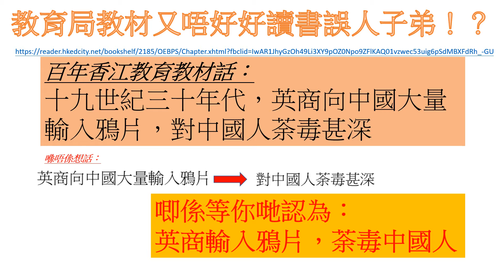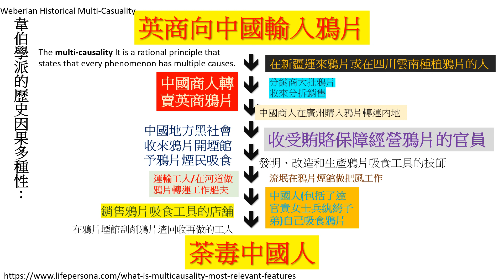英商輸入鴉片荼毒中國人？教育局教材又唔好好讀書學好通識，教錯人誤人子弟！？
一個錯漏百出的的教育局教材：
一、百年香江

香港開埠前只是一個寧靜樸素的小漁村，一場鴉片戰爭，為這小島掀開了不平凡的命運。
十九世紀三十年代，英商向中國大量輸入鴉片，對中國人荼毒甚深，清政府派林則徐為欽差大臣到廣州禁煙，他將英商的鴉片全數收繳，並付之一炬，最後引發了鴉片戰爭。面對英國的船堅炮利，清政府無力對抗，終於被迫簽下南京條約，割讓香港給英國作為賠償。從此，香港便變成了英國的殖民地，展開了不平凡的命運。

為何香港的鴉片貿易會盛極一時？
香港是因鴉片而開埠的，所以成為英國殖民地後，便順理成章成為了鴉片貿易的正式轉口港。在十九世紀中到二十世紀初，鴉片都是香港重要貿易之一，其時煙館林立，更擁有鴉片專買的特權。
一八八六年倫敦「禁止鴉片貿易會」力促國會通過一項譴責香港鴉片專賣的法案，但當時的香港總督認為禁煙對香港的收入影響太大，所以反對廢除鴉片專賣制度。到了一九零九年二月，上海舉行了國際禁煙會議遠東區會議，決議限制販賣麻醉毒品，加上英國國會對香港仍未禁煙的反對聲音亦愈來愈大，在種種壓力下，香港終於同年三月一日同意廢除熟鴉片出口的許可，同時封閉了二十六間煙館。到一九一零年二月，全港煙館查封，銷售和吸食鴉片終於成為非法，鴉片帶來的毒害亦成為了歷史。

「洗太平地」的太平地在哪裡？

上一輩人經常說「洗太平地」，究竟甚麼是「洗太平地」呢？那個「太平地」又指甚麼地方呢？
早期居於香港的主要是華人和英國人，英國人居住在所謂的上流社會，一切生活設施都很現代化，而華人大部分都是因中國戰亂和饑荒而逃難到香港，所以居住的環境和生活都十分惡劣，經常發生流行性的傳染病。一八九四年，香港便發生了一次嚴重的疫症──黑死病，即是鼠疫，重災區在以太平山街為主的太平山區。事後政府為了防止疫症傳播，於是禁止居民進入區內，後來更將區內的民居全部拆除，進行了大規模的清潔行動，而「洗太平地」便是由此而來，這個民居的原址最後更被闢為「卜公花園」。
那次疫症之所以會如此嚴重，其中一個原因是當時的華人大多相信中醫，患病時都習慣在家中醫治，結果將疫病傳染給家人。加上當時政府查疫人員一發現患者，便會將他強制送進西醫院隔離，很多人都一去不返，結果令更多華人不願到醫院診治。他們將病人匿藏在家，死後就偷偷棄屍街頭，令疫症傳播得非常快。疫症於一八九六年才受到控制，而全港有二千五百四十七人染疫喪生。疫症發生之後政府意識到華人惡劣的居住環境，是瘟疫發生的溫，於是下令華人居住的屋宇一定要建下水道和自來水設施，不符合規格的一律拆除，自此公共生便一直是政府關注的重要議題。

香港最悲慘的聖誕

聖誕節本是普天同慶的日子，但一九四一年十二月二十五日，香港卻經歷了最嚴重的災難，因為由那天起香港正式進入了三年零八個月的日治時期。
一九四一年十二月八日，日軍首先由陸路進入新界，英軍在新界南部的醉酒灣防線堅持了數天，到十一日上午終於被日軍突破了防線，英軍守將只好放棄新界和九龍，退守香港島。十二日晚起，雙方開始隔岸炮戰，港島北岸在日軍猛烈炮轟下遭到極大破壞。十八日晚上日軍在港島北岸至筲箕灣一帶登陸，守軍在多個防線頑強抵抗，最後都分別被日軍擊退。二十五日下午，守軍指揮官向港督楊慕琦報告，守軍的彈藥及水源都被斷絕，無法繼續抵抗，終於當日晚上七時，港督在九龍半島酒店的日軍指揮部向日軍無條件投降，香港亦開始了三年零八個月的黑暗日子。
日治期間，日軍實行軍法統治，所有英軍及香港政府官員都被送進集中營，商人的資產被沒收、銀行存款被凍結、軍票取代了港幣，結果導致百業凋零、糧食和燃料奇缺、全港停電數月等，部分市民被強制返鄉，留在香港的市民只有六十萬，日子苦不堪言。一九四五年八月十五日，日本投降，香港正式結束了三年零八個月的黑暗日子，回復和平。

香港最嚴重的火災和水荒

香港最嚴重的火災發生在一九五三年。中國內戰期間，大量難民湧入香港，令香港的木屋區大量增加，那些木屋區設備簡陋，規劃混亂，極容易釀成火災。一九五三年十二月二十五日，石硤尾的木屋區便發生了香港有史以來最嚴重的大火，火場面積綿延四十五畝，焚毀木屋七千多間，六萬多人無家可歸。
這場大火令政府下定決心制定徙置政策，興建多層的徙置大廈，逐步徙置木屋區居民。後來港府在災場重建了多座七層徙置大廈，開始推行徙置計劃，之後所謂的「居者有其屋」的公屋政策和居屋政策，便是當年徙置計劃的延續。
歷劫而生的除了「居者有其屋」外，還有香港的水利工程。一九六三年六月，因為長期天旱，香港供水緊張，加上當時中國亦陷入了經濟困難，廣東省有很多人湧入香港，加劇了香港水荒的情況。為了節約用水，政府首次實施四日供水四小時，在供水的那一天，所有街邊的水喉都會排滿長龍，曾經歷過的人一定不會忘記，而「樓下閂水喉」這經典名句至今仍叫人印象深刻。
當時的中國總理周恩來考慮到香港的水源嚴重不足，要解決那麼多人的食水問題，只有借助大陸的水源，於是決定興建東深供水工程。工程於一九六四年動工，一九六五年三月一日開始向香港供水，之後又擴建了幾次，在這段期間香港也增建了幾個水庫，從此香港便告別了水荒。

六七暴動因五仙而起？

一九六七年香港發生了最大規模的暴動，事件的導火線是由天星小輪宣布加價五仙引起的。
自第二次大戰之後，香港經濟困難，巿民的生活十分艱苦，貧富懸殊，加上政府對社會福利並不重視，令社會充滿了對政府的怨氣。六零年代物價上漲，巿民生活壓力及對社會的不滿漸增，一九六六年三月十七日，政府同意天星小輪上層票價由兩角加至兩角五仙，下層由一角加至一角五仙，加幅最高達百分之五十，因而激起巿民激烈反應。同年四月四日，一名青年蘇守忠在天星碼頭絕食抗議，警方於翌日以阻礙通道的罪名將他逮捕，消息傳開後，一批支持他們的市民即上街示威，最後演變成有人搶掠及燒車，及至警方出動鎮壓及實施宵禁，事件才暫告平息。
天星小輪事件平息之後，社會的矛盾並沒有解決，加上中國內地發生文化大革命，極左的思潮對打工階層產生了很大影響，加劇了社會的緊張氣氛。一九六七年五月，新蒲崗的人造膠花廠發生勞資糾紛，終引發了香港歷史上最大規模的警民衝突。人造膠花廠的罷工工人在工廠貼滿大字報，又走出街頭靜坐，引起了社會各界關注。各業工人紛紛前往慰問，每日川流不息，令罷工人士更加聲勢浩大。
港府後來出動大批防暴警察用武力驅散工人，又逮捕了部分工人，但激烈的鎮壓行動卻引起更強烈的反彈，大批工人及左派人士每日排隊到港府貼大字報抗議。五月二十二日警方再一次武力鎮壓，並釀成了流血事件，之後左派勢力開始以武力方式與香港政府對峙。示威民眾除了與警方街頭對峙、癱瘓交通之外，還到處放置真假炸彈，令社會處於極不穩定的狀態。
這次事件令香港經濟陷於低潮，資金大量外流，不少人移民外國，而事件亦暴露了當時香港社會勞資之間和官民之間的尖銳矛盾。港府事後為了安定社會，推出了新的勞工法例、增設民政司署專責處理官民溝通、將中文列為官方語言等，以懷柔政策紓解社會矛盾，終令香港在穩定的社會環境下再次邁入高速發展的階段。

廉政公署唯一一次特赦

社會經濟得到發展，帶來的卻是貪污問題。七十年代香港貪污情況嚴重，特別是一些與市民有密切接觸的部門，如警察、消防及工務局等。香港政府為了遏止貪污，在一九七四年成立了港督特派廉政專員公署，由港督授予獨立的調查、搜查、拘捕和起訴權力。廉政公署調查發現警察內部貪污情況非常嚴重，幾乎每個人都有所牽連，而總警司葛柏、探長呂樂及藍剛等更被查實是貪污大鱷。
廉署的調查觸動了每個警察的神經，使到警察內部人人自危。於是一九七七年十月三十一日和十一月一日，近五千名警務人員及家屬到九龍警察球場集會，反對廉署調查，並向警務署長遞交請願信，在回程經過設在中環和記大廈的廉署總部時，部分人更衝上廉署總部打破玻璃大門及打傷廉署職員。後來港督作出讓步，頒令特赦一九七七年一月以前犯有貪污罪行的警員，事件才得以平息。雖然如此，廉署的行動對肅清香港的貪污行賄現象已經起了十分重要的作用，這種作用一直到現在仍是舉足輕重。

二、香港仔──逝去的漁港年華

香港開埠初期是一個漁港，每兩個香港居民就有一個是漁民，「浮家泛宅」便是早期香港人的生活寫照。所謂「浮家泛宅」或是蜑家，是指在艇上生活的漁民，由於他們很多時要出海捕魚，所以一家大小全都住在艇上，以海為伴，而當中又以香港仔最興盛。

為何南區漁民特別多？

南區的香港仔、筲箕灣、大澳、長洲、青山、大埔、沙頭角和西貢，以前合稱香港八大漁港，據港府一九六一年人口調查報告，南區漁民數目共有二萬八千多人，佔當時全港漁民總人數四分之一。由於香港的氣候一年中約有二百六十天以上是吹東南風或東北風，所以位於香港南端的南區，地利位置非常適合極需要「順風順水」的漁民居住，故此在一八四一年香港開埠初期，大部分居民都聚居在南區，是漁港時期的香港最繁華之地。八大漁港中以香港仔避風塘條件最優厚，不單鄰近海域漁產豐富，本身港口亦非常寬闊，是最多漁民聚居的地方。

漁「家」消失之謎？

漁民居於艇上，海便是他們的家，但在六十年代，他們的「家」不但陸續消失，連他們的生活模式、捕魚事業也起了天翻地覆的轉變。

二十世紀四十至五十年代，漁民大部分居於海上，香港仔避風塘的每個角落都遍佈著細小狹窄、設備簡陋的住家漁船。他們終年出海捕魚，過著的都是水連天、天連水，風吹雨打、顛沛流離的生活。由於他們沒有固定居所，導致下一代不能接受育，結果子女大部分只能繼承家業，繼續漁民的生活。

直至六十年代初，港府開始推行房屋政策，先後推出徙置及廉租屋，為了協助漁民改善生活，政府興建了漁光村及石排灣新區，徙置艇上漁民，而廉租屋「華富」的落成，更促使漁民陸續遷徙到岸上居住，因而衍生出所謂的「兩棲漁民」，漁民子女亦開始得以接受育，改變了世代為漁民的命運。「上樓」的機會成了漁民轉行的契機。他們有部分搬遷到鴨洲經營與漁業有關的生意及茶樓，頂峰時期整條鴨洲大街、洪聖街等都開滿了漁民子弟的店舖，即使上了岸，漁村味道依然濃厚。

香港最早發展的工業區

漁村並非香港仔的唯一特色，早於十九世紀香港仔就成為了最先發展的工業區域，並曾被港府要求發展為市中心。香港仔由漁村發展成為工業城市，是由一八五七年建成的夏圃船塢開始，這個船塢僱用了很多人，當中相信很多是漁民。到了一八六零年代，船塢被黃埔船塢收購，改名為黃埔船塢，並一直運作至七零年代中才拆卸，現已改為香港仔中心。

「水佬」的歲月

上一代漁民大多數都不希望子女繼承自己的事業，只因做漁民太辛苦，社會地位也很低。漁民黃彩蓮說女漁民一般「上樓」後都不會再從事捕魚工作，因為怕出海後留在岸上的子女會因沒人看管而學壞，加上女漁民的地位很低微，所以她自己亦轉了行從事收魚的工作：「我大兒子及小兒子全都懂得駕船，但是我就不喜歡他們捕魚，完全不鼓勵。讀夠書當然就不想他們到水上做事，做漁民很辛苦，而且漁民給人的印象就是『水佬』，小孩子會抬不起頭來。」
五十歲的鄭華明出生自香港仔典型的漁民家庭，十多歲已經隨著家人出海捕魚。一九七零年開始他們一家遷到岸上居住，但仍沒有放棄捕魚工作，他與四哥鄭木水、五哥鄭木喜和六哥鄭華勝四人合資購入了一隻罟仔，每天黃昏時分從避風塘出發，到近海捕魚作業。捕魚需要很大的氣力，每次收網需要四名以上漁工幫忙，如果魚穫不多，他們更需要不斷轉移陣地追尋魚群蹤跡，工作非常辛苦。每晚逗留在茫茫大海工作超過十小時，四周漆黑一片，難免會有一份孤獨感覺，令人覺得厭倦。鄭華明說：「我想每一行當你做到某個限期，都會覺得很悶。我要養家，小孩也要讀書，即使悶也要做。但其實我很喜歡出海，每一次作業的地方都不同，經過的地方也不同，又可看到其他船隻，悶不悶其實是看你用哪個角度去看而已。」儘管鄭華明很喜歡自己的職業，但談到子女的將來，他則絕不希望他們繼承自己的事業，始終香港已不再是早年的漁港，要有更好發展，上岸是唯一的選擇。